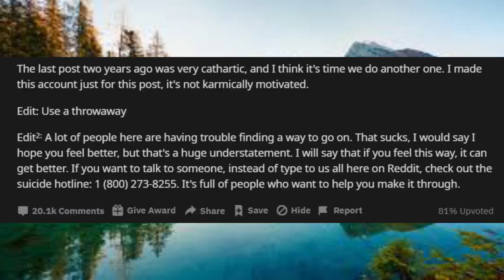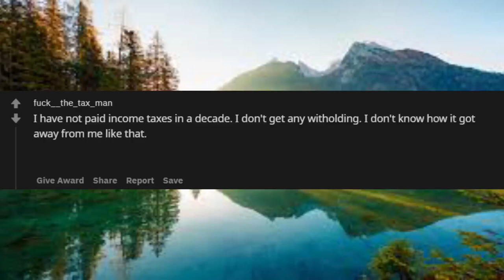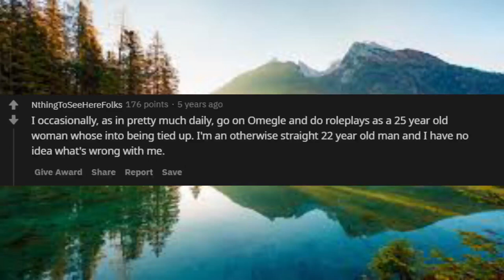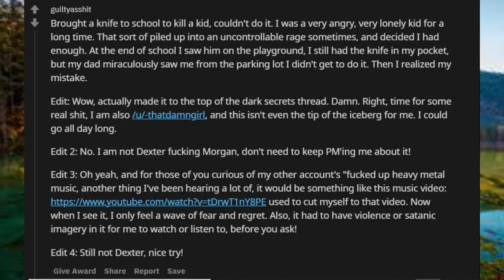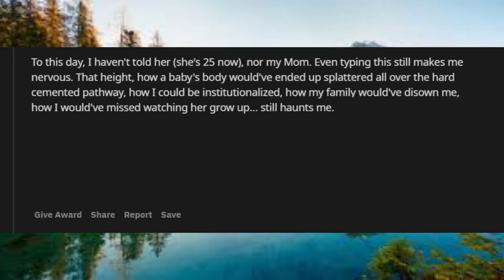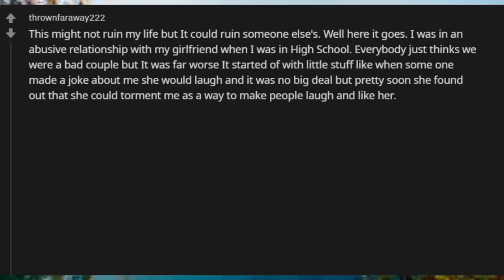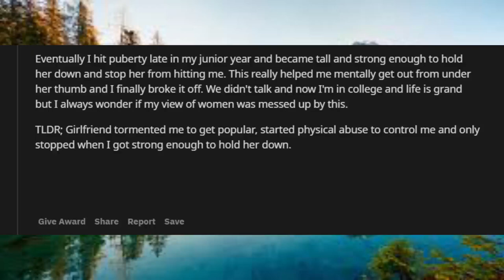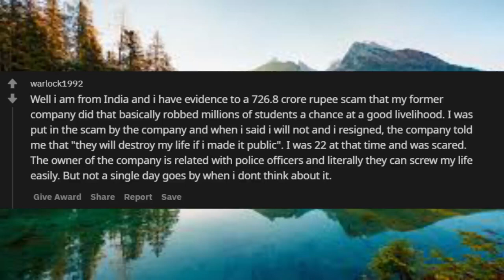What Secret Could Ruin Your Life? (r/AskReddit | Reddit Stories)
Unsolved
mysteries
Unsolved mysteries
mysteries unsolved
Mystery
mystery
mystery box
mystery package
mystery shopping
mystery ke What Secret Could Ruin Your Life? (r/AskReddit | Reddit Stories)
mystery girls What Secret Could Ruin Your Life? (r/AskReddit | Reddit Stories)
mystery of love What Secret Could Ruin Your Life? (r/AskReddit | Reddit Stories)
mystery movie
mystery music
mystery queen
mystery,
martin mystery
adventure mystery
martin mystery
mystery movies
mathematical mystery tour
mystery
mystery leopard
sharkboy mystery mission,
sprmysteryman
mysterymanplayz
mystery 13
mystery esc
mystery  be cool scooby doo,
mystery skulls
battlefield  mystery
anime ep mystery
mystery meat
mystery girl
world warmystery
mystery roblox
mystery decals
sims  mystery
murderer mystery
mystery decals in a row
3 mystery riddles
mystery lane berwick maine
mystery decals
mystery eggs
sims mystery
stuff
stuff dog
stuffing box
assembly drawing
stuff for free
stuffed
stuffing
stuffed burger
stuffy nose
stuffed animals
stuff again
stuff with scout fly
staff academy
psn stuff
random stuff
mcpe stuff,
minecraft stuff,
hero stuff
staff 13,
staff mineplex,
staff griefed,
bk staff
the ghost
the best
the canterville
 ghost class

abandoned places
abandoned places in kentucky
abandoned oregon
abandoned places in oregon
200 years of varnish removed from a painting
abandoned places in south carolina
abandoned
abandoned chicago
abandoned illinois
abandoned chicag
oregon abandoned places
2122 north clark street
abandoned ohio
synagogue tunnel
abandoned places in illinois
nephilim